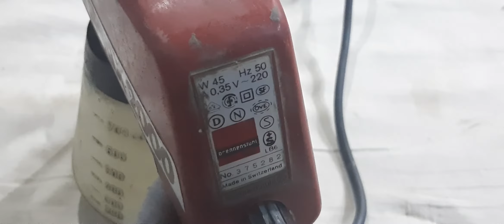# اصغر_كمبريسور_رش دهانات ( الجزء الاول )مش هتصدق فكرة عمله / Small sprayer gun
sprix 2000
 اشكركم على مشاهدة الفيديو واتمنى لكم قضاء وقت ممتع  ولا تنسو الاعجاب بالفيديو والاشتراك بالقناة
نستعرض فى هذا الفيديو مسدس الرش المحمول المستخدم فى اعمال الدهانات
وسنقوم باصلاح احد الاعطال الشائعة به و شرح طريقة العمل
وهى نفس فكرة عمل بخاخة العطور